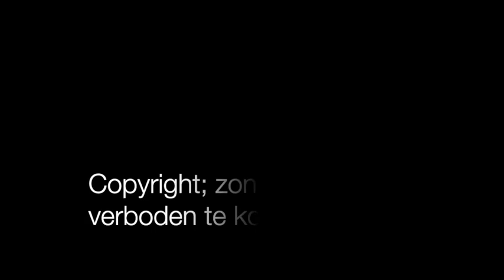1969 Brand fi v Dijk Boxmeer b17 d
Zeer grote brand in Boxmeer op de Beugenseweg bij fa v Dijk